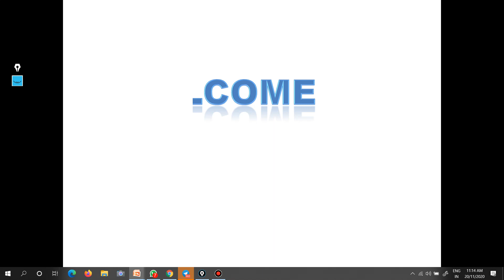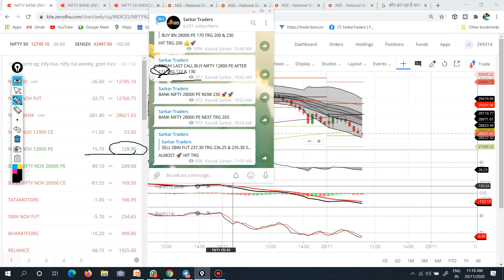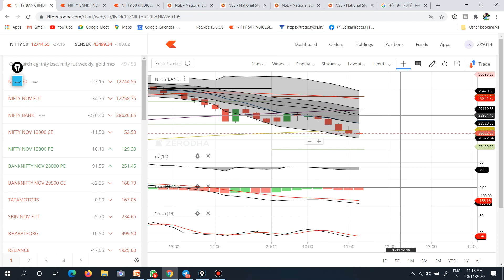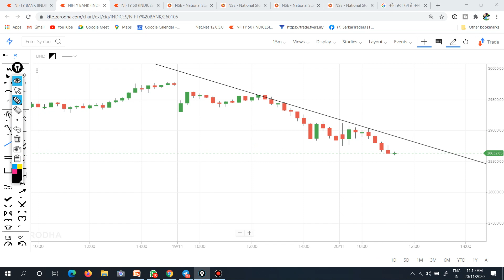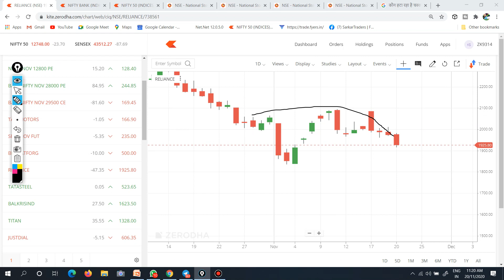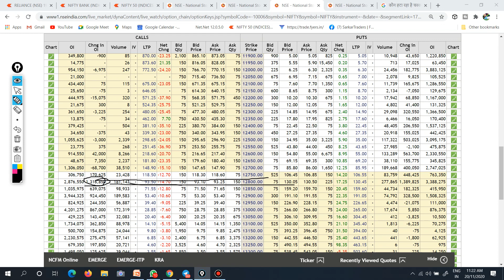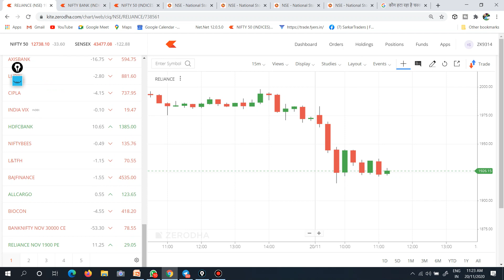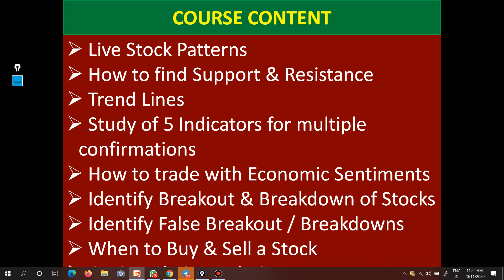NIFTY BANK NIFTY LIVE 20 NOV | आज मार्केट में कौन है हीरो.